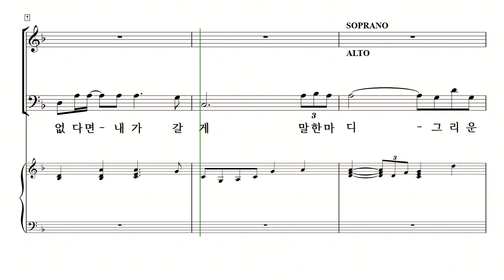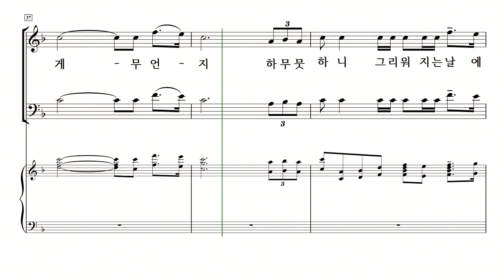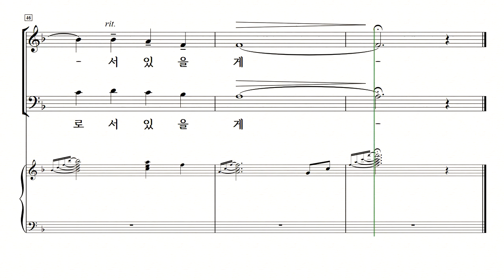[중앙아트] 그리움 녹아내려 12.마중 - 테너